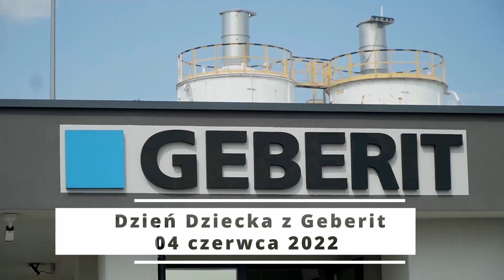DZIEŃ DZIECKA Z GEBERIT 2022 06 04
Dzień Dziecka z GEBERIT 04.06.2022